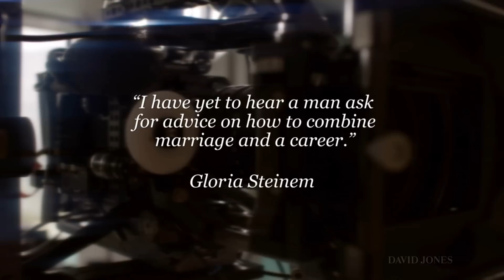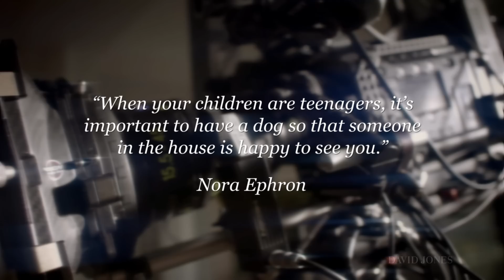At the David Jones Table: Women in Conversation Episode 1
In the first episode of this new series; Women in Conversation we feature a group of influential and inspiring Australian women speaking about the important issues relating to women in today’s society.
Topics of discussion include: motherhood, women in the workforce and defining yourself. Featuring Lucy Turnbull, Lisa Wilkinson, Edwina McCann, Dr Libby Weaver, Indira Naidoo and a number of other influential women.